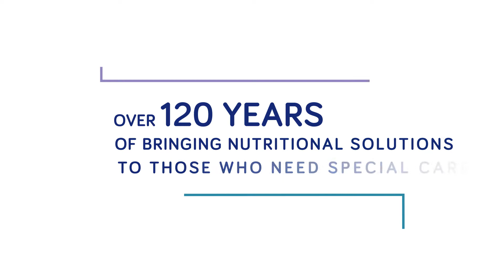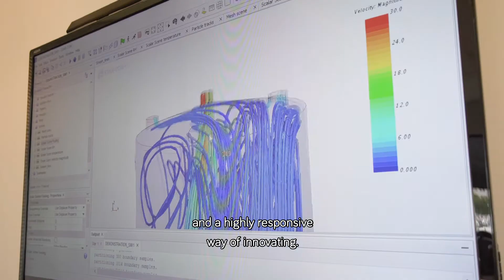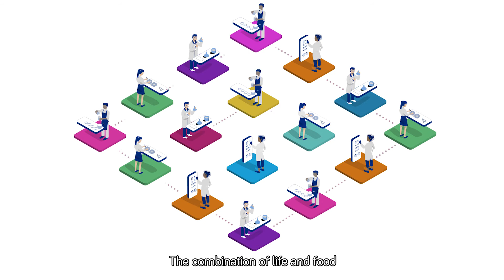Discover | Global Research Center | Utrecht, Netherlands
We bring health through food to as many people as possible, particularly those who need special care.
The Utrecht Global Research Center, is the R&I organization behind the Specialized Nutrition division of Danone. With Paris-Saclay, it is one of the two Global Research Centers.